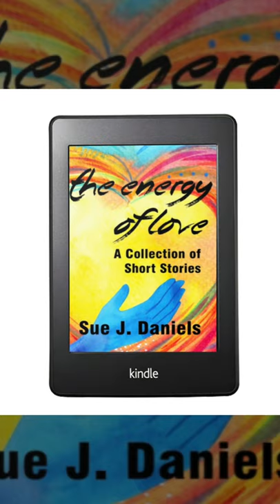The Energy of Love ~ Six Flash Fiction Stories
Beautiful Stories, Paperbacks, Streaming Downloads, E-Books and lots more. Transcend your Heart an Soul!!